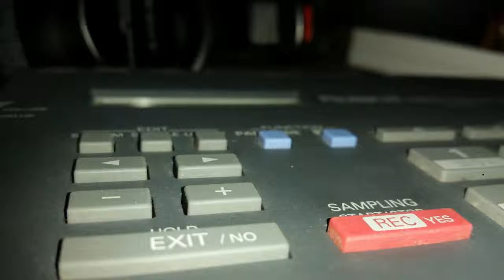jaymack - aim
va tapes  2019